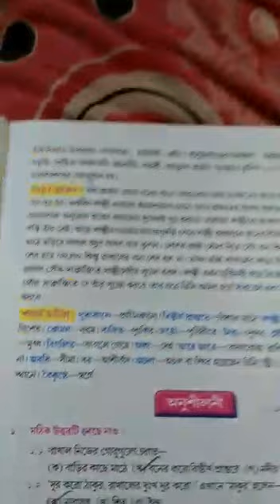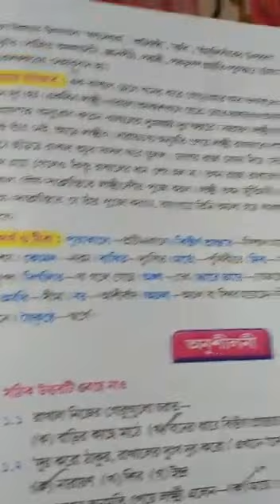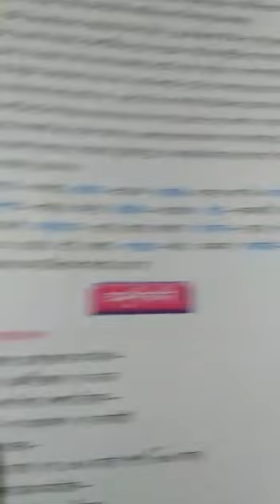STD III, BENGALI, REVISION, QUESTION, PG 5, 6, 7,8, 23, 24, 25, PART 2